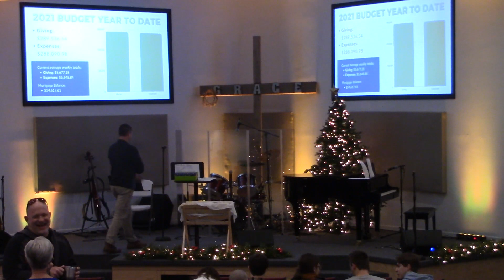December 26, 2021 | Beyond the Manger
Now that Christmas is over, what's next? Pastor Josh talks about what happened "beyond the manger".

We'd love to connect with you! and fill out the online connection card.